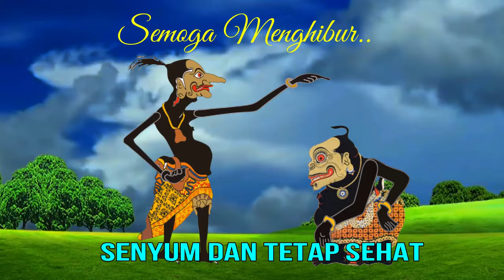Animasi wayang lucu : bagong kumat nguring uring ontorejo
Cak Rye BBPMP Jatim : Animasi Wayang Kulit Modern atau Wayang Kulit Kartun dipersembahkan untuk mengenalkan budaya wayang kulit tradisional (dalam durasi pendek) kepada generasi muda agar menyukai budaya lokal dan menjaga kelestarian budaya supaya tetap lestari dan tidak punah oleh budaya luar negeri.

Cak Rye